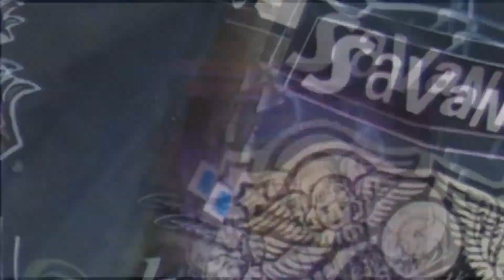YOUR EYES: TERRY WEISS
This music video is Terry Weiss's new single featuring Will Lee, Thanks so much for your support. Terry is cutting new tracks for his CD album in production. Carl Catalano Produced & directed the video project at Studio K Productions LLC in Sunset Falls, Florida. We are always working for you.